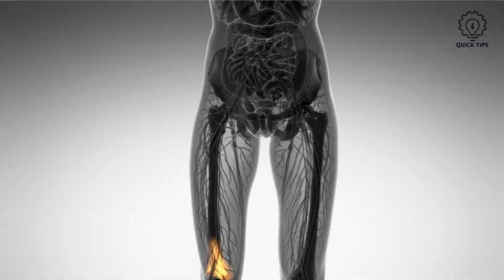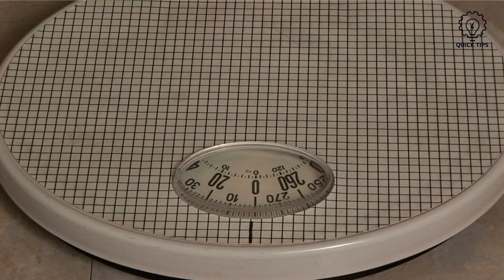Walking vs Running: What's More Effective at Burning Fat?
Find out which is better - running or walking, from this short video.

Any information in the video should not be taken as personal healthcare advice. Please speak directly with a healthcare professional if you require specified advice on your personal health.